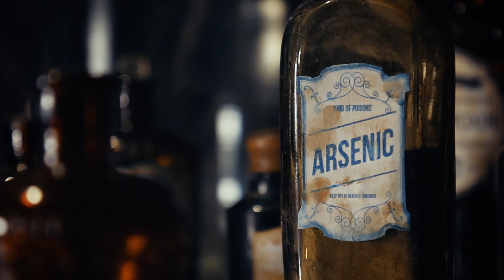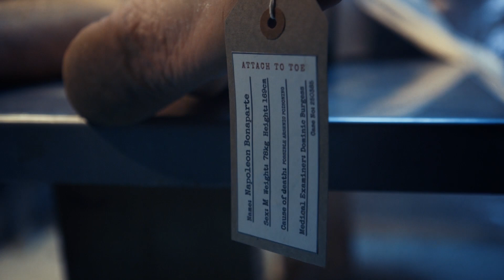5 Of The World's DEADLIEST Substances | Earth Science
Dominic Burgess takes us on a grizzly tour of some of the deadliest substances in the world. Some are straight out of a spy story where others are being injected into our faces and some are even being drunk on a daily basis!